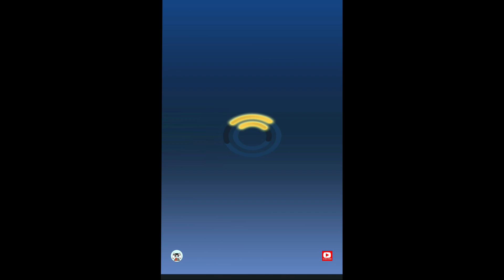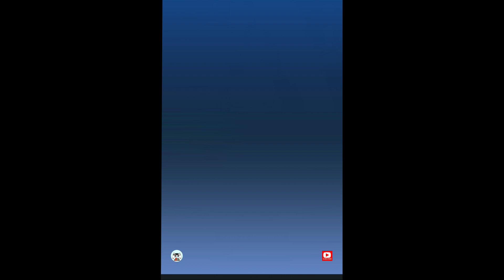Sonic Forces Speed Battle New Character SURGE Unlocked (Android,iOS)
🚗 About this game:Sonic the Hedgehog is back and running in this fast and cool casual multiplayer racing & battle game from SEGA! Run, race and compete in multiplayer running games with real players from around the world for a true multiplayer experience! Beat other Sonic racers to become the multiplayer racing game champion!

Race as Sonic the Hedgehog, Knuckles, Shadow and other Sonic heroes! Play in multiplayer racing games with players from around the world as you battle through epic Sonic worlds. Run, dodge and attack as you race & battle other racers in this fast, fun, free multiplayer running game featuring Sonic the Hedgehog. Download and start your battle run NOW!

Race and battle through a world destroyed by Dr. Eggman and a powerful new villain in Sonic Forces, the new fast-paced action racing game from the team that brought you Sonic Colors and Sonic Generations.

RUN, RACE AND WIN MULTIPLAYER GAMES!
- Run fast to win in epic casual multiplayer adventure battles and races!
- Spin, jump and slide as your race your way to multiplayer racing victory with Sonic!
- Complete multiplayer races to win trophies to unlock a variety of new and challenging tracks to run, race and play on
- Join epic running and racing games with Sonic and his friends, dash to victory!

PLAY RACING GAMES WITH SONIC & FRIENDS
- Race as Sonic, Amy, Tails, Knuckles, Shadow, and more awesome Sonic heroes
- Battle for Rings in every race to upgrade your runners and improve their racing skills
- Run & race to the top of the PvP multiplayer racing leaderboards and become the best racer on the multiplatyer leaderboard!

If you love Classic Sonic and Classic SEGA games, you will love playing Sonic Forces! Start running with Sonic the Hedgehog, Tails, Amy, Knuckles and more Sonic heroes as you race as fast as you can in this speedy multiplayer runner game of epic racing proportions!

SEGA games apps are ad-supported and no in-app purchases are required to progress; ad-free play option available with in-app purchase.

Other than for users known to be under 13, this game may include "Interest Based Ads" and may collect "Precise Location Data". Please see our privacy policy for more information.